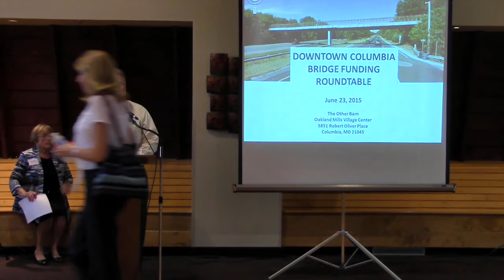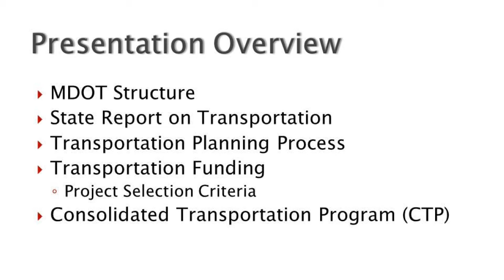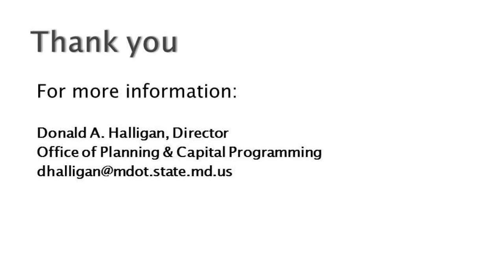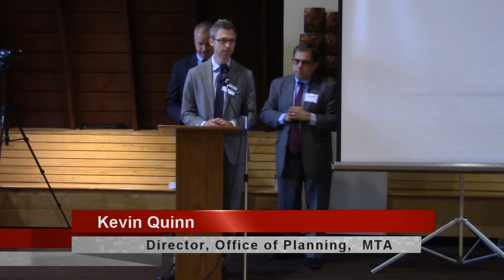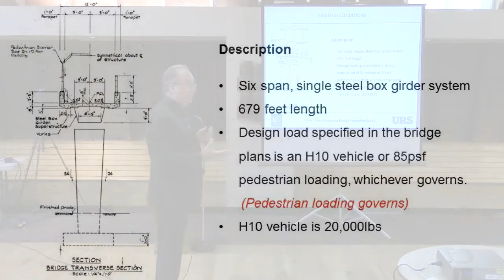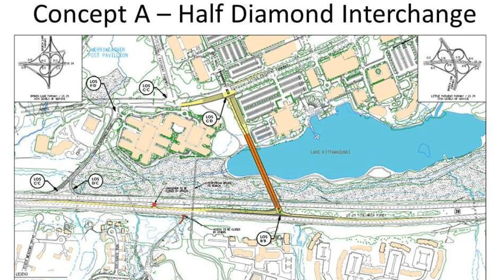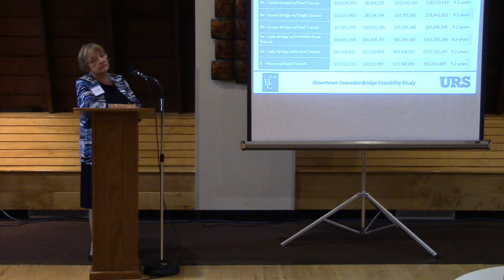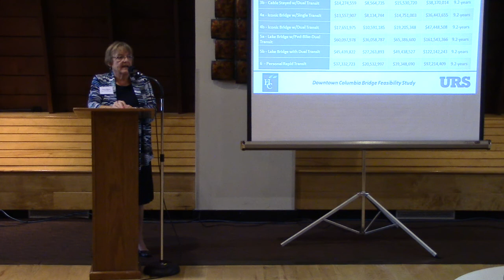Bridge Columbia Funding Roundtable 6-23-15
County Executive Allan H. Kittleman convened a roundtable discussion on Tuesday, June 23 regarding the future of the pedestrian bridge spanning U.S. Rt. 29, which links Columbia’s Town Center to the Village of Oakland Mills.

Current plans are to invest $500,000 from The Howard Hughes Corporation and $100,000 from the County to enhance the bridge through better lighting, landscaping, safety improvements and other aesthetic upgrades. The current bridge is aging and in need of repair.

An independent group called Bridge Columbia has ambitious aspirations for the bridge. They hope to have a new bridge built, which would accommodate electric buses linking the two villages, in addition to allowing for pedestrian and bike traffic.

“This is a worthwhile project. There is no doubt an improved bridge would be beneficial to Oakland Mills, Town Center and the rest of Columbia,” said Kittleman. “The question is the scope of the project. A new bridge would cost millions, and the County simply is not in the position to fund this without significant financial support from both federal and state transportation agencies.”

Kittleman organized the roundtable to bring together named stakeholders, including residents, community leaders, private enterprise and representatives from federal, state, and county government, to explore options and determine whether state and federal funding is available.

In addition to Bridge Columbia’s vision of a bridge supporting electric buses, other options have been proposed for this location, including a new interchange with a bridge crossing Rt. 29 and a partial interchange on the Town Center side. These options would allow for vehicular traffic.

“There are a variety of opinions regarding how to best approach this and how to fund it,” Kittleman said. “We’d like to sit down and explore the possibilities.”